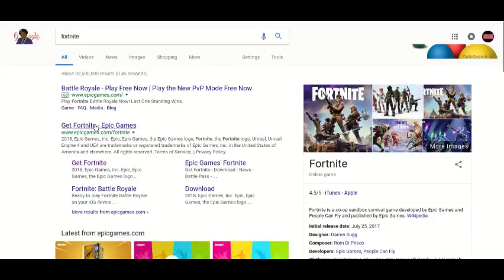When you try to play fortnite and this happens....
this is how it looks like.XD